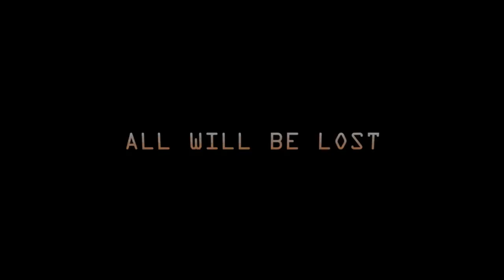Las mejores comedias del cine de ciencia ficción (1997 - 2017)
Portalcienciayficcion.com es una comunidad creada a finales del 2009, y ha sido concebida como una plataforma gratuita a disposición de personas interesadas en dar a conocer sus trabajos; ya sea publicando parte o la totalidad de algunas de sus obras, como publicitándolas mediante artículos, entrevistas, etc… También se pretende informar sobre un amplio abanico de disciplinas y materias con el mayor rigor posible (tanto científicas como de entretenimiento), así como ofrecer descargas y foros de debate y opinión. El portal no tiene ánimo de lucro (y prueba de ello es que no hay un solo anuncio publicitario en ninguna de sus páginas).